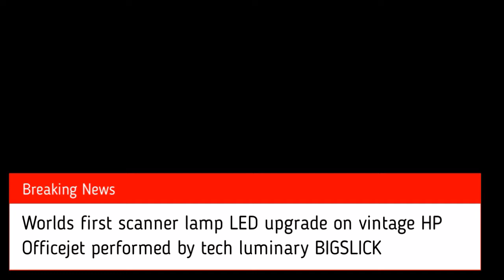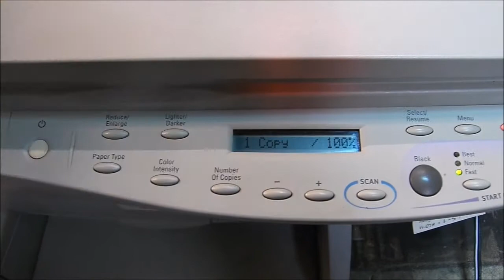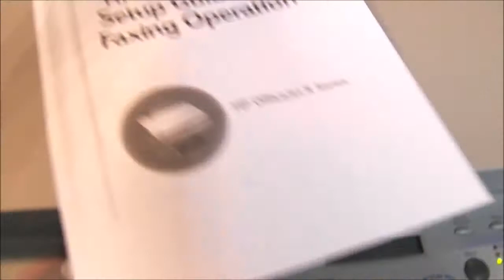LED upgrade repair fixes HP Scanner System Failure Officejet R40 R60 R80 PSC 500 Scanjet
BigSLICK shows how to repair error message SCANNER SYSTEM FAILURE on a vintage HP Officejet R40 R40xi R60 R60xi R80 R80xi or PSC 500 (or any similar model) using a new method -- replacing the original CCFL bulb with an LED array.

Search terms for this product on eBay is "12 Inch CCFL Laptop to LED LCD 255mm LED Backlight Strip Kit"

FYI - people who talk about "cleaning the mirrors" or "removing the black cover" to fix this problem are *totally clueless* and wasting your time with idiocy.